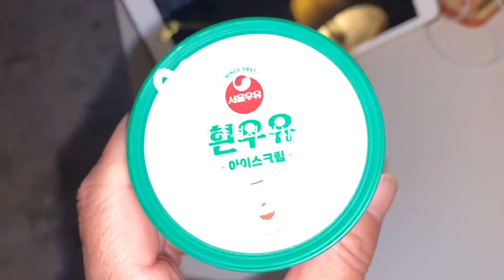Sands Point Golf course/Long Island 산책코스/Korean Food 맛집/Caumsset State Park/오늘도 명랑골프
안녕하세요
깊어가는 가을날
아직 날씨가 푸근하네요
더 추워지기전에 부지런히 다녀야지요
나이들면 친구들이 최고예요
서로 얘기도 통하고
수다를 떨고나면 스트레스가 다 날아가요
함께 영상보며 나눠볼까요
즐겁게 봐주셔서 감사합니다❤️